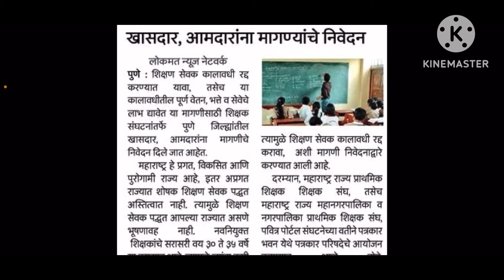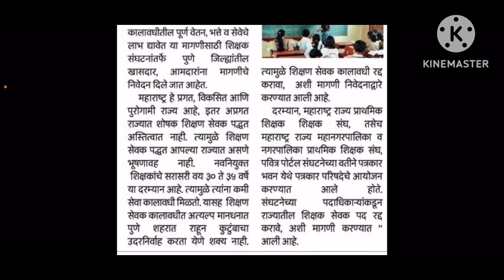शिक्षण सेवक पद रद्द होणार ? अत्यंत महत्वाची अपडेट